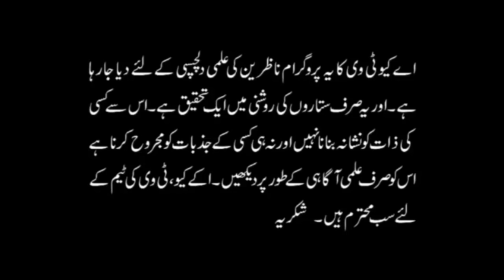Ap Kitnay Kamyab Hain Apna Hath Dekhein aur Jany | Palmistry | Astrologer Ali Zanjani | AQ TV